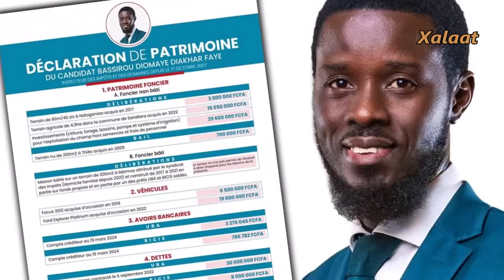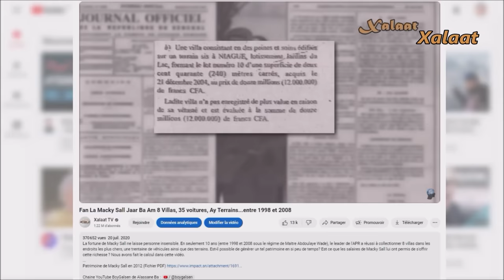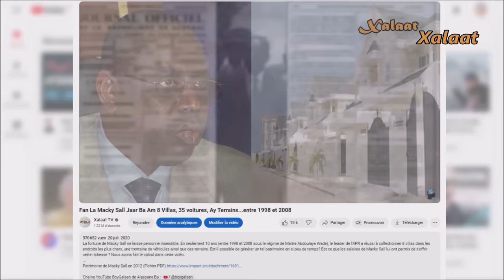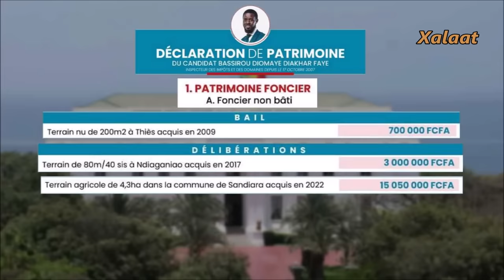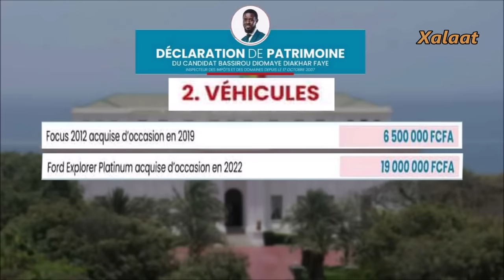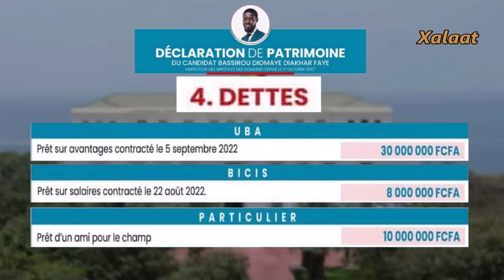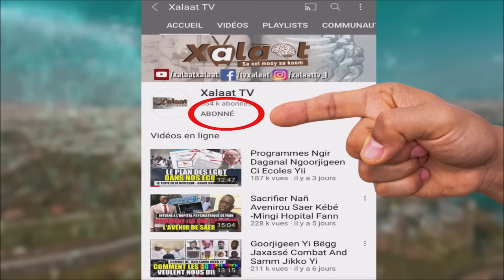Ñaata la Bassirou Diomaye Faye am ci moméél ? Villa, terrains, véhicules, comptes bancaires...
La déclaration de patrimoine de Bassirou Diomaye Faye en explication détaillée...